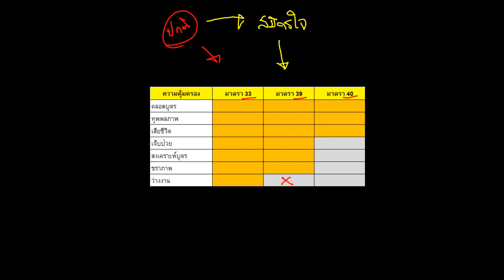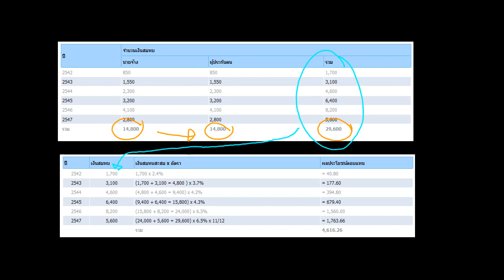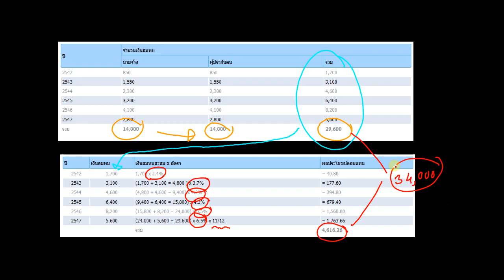45. ประกันสังคมกับการวางแผนเกษียณ Part 1/2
- รู้จักกับกองทุนประกันสังคม
- ชนิดของประกันสังคม
- สิทธิประโยชน์เบื้องต้น
- ประเภทของเงินกองทุนเพื่อชราภาพ